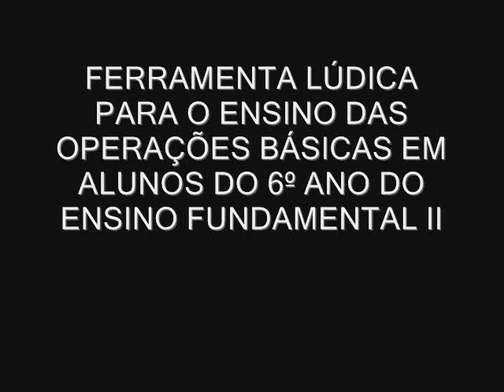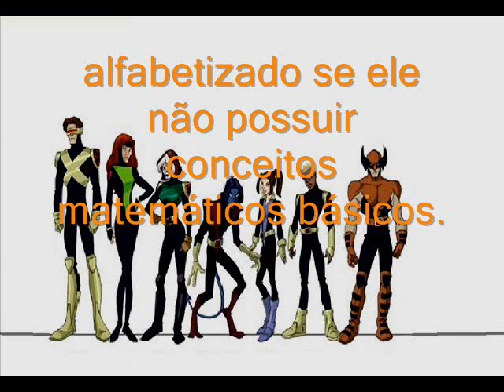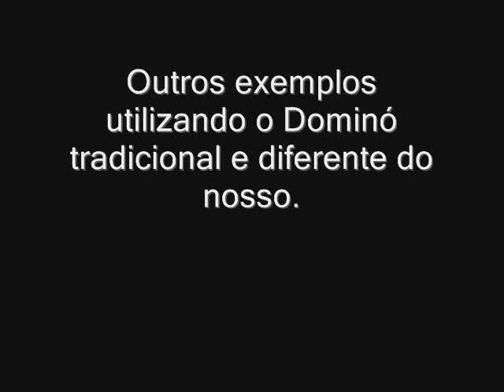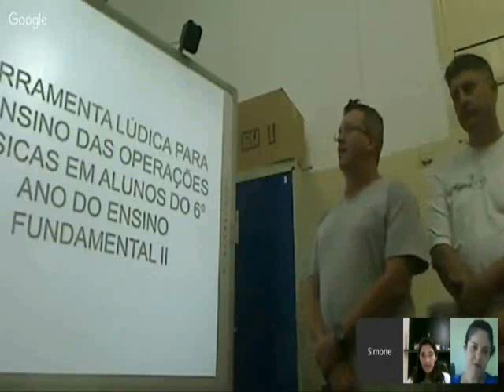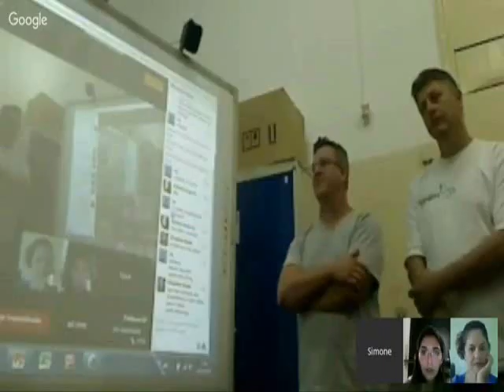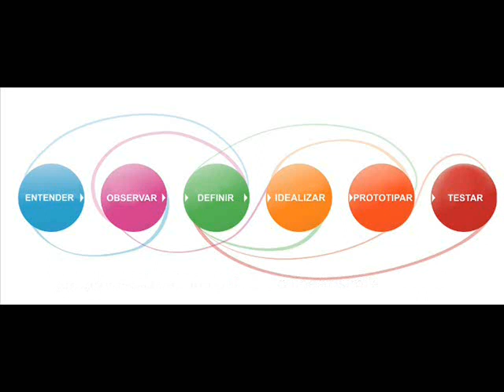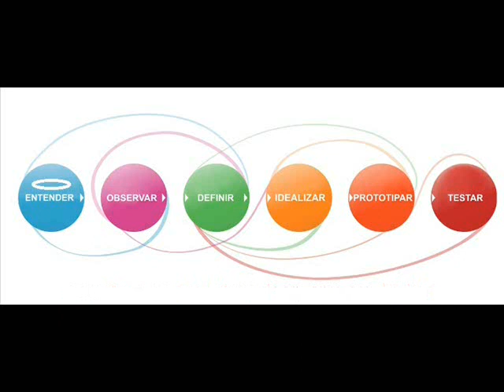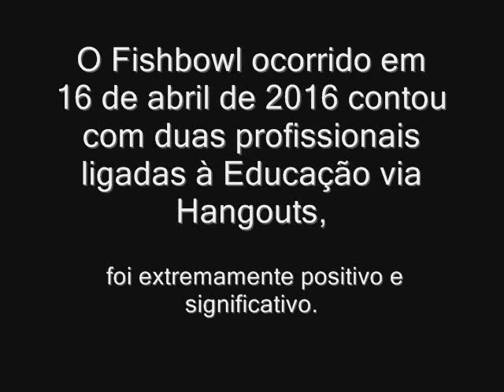MAT Projeto Integrador 5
MAT Projeto Integrador 5 reeditado O que acharam?(Mais Informações Clique em ver mais)
FERRAMENTA LÚDICA PARA O ENSINO DAS OPERAÇÕES BÁSICAS EM ALUNOS DO 6º ANO DO ENSINO FUNDAMENTAL II.

FUNDAÇÃO UNIVERSIDADE VIRTUAL DO ESTADO DE SÃO PAULO - UNIVESP.
GRUPO ST1 Univesp Jaú:
AMARILDO DE ANDRADE SANTOS
ARLINDO TADEU SCALIZA
CINTIA GIOVANA MORARA
CRISTIANE VICENTIN
DÉBORA BARUCH ZEITOUNE BERTONI
GILSON PEREIRA ANDRADE
LAURIBERTO DE JESUS BERTONI JUNIOR
Mediadora : Simone Franzi. Coordenador Lucas Teixeira.

(Autorizado)